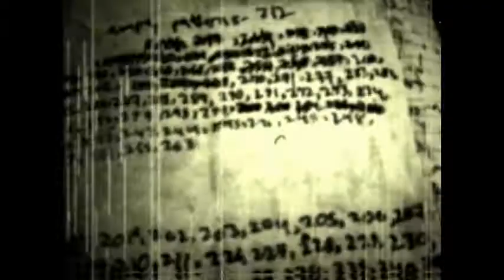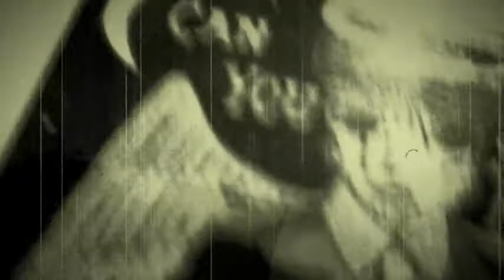waiting around to die- danny's song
waiting around to die (wa2d) are a duo based in santa barba, CA. they formed in 2010 and have since been trying to create beautiful, rage-filled music both onstage and in recorded form. they have completed two albums, both of which can be enjoyed @ (you can click on the music page to listen to both albums on bandcamp or stream the videos they have created on their facebook wall). the first album, called "lost in the lonely crowd," was recorded by marvin dominguez of the bands the internet, moonblast and the maheekats during the summer of 2011. the follow up, "hated in the house of lies," was self recorded in wa2d's practics space on mission street between oct. 2011 and oct. 2012. a home-made video was created for each track on "hated in the house of lies." waiting around to die are a passionate band and plan to continue making music indefinitely. they would love to be involved with other bands, artists, record labels and music lovers in california (they will play your town! contact them on their facebook), as well as the entire west coast, and beyond. please watch their videos and feel free to share them and post them and such. thank you.